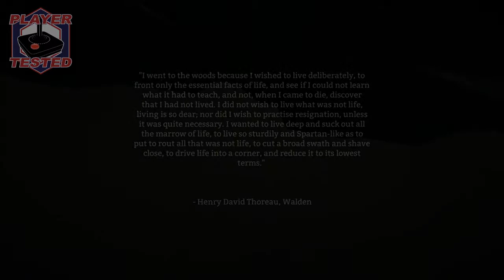The Long Dark Episode 8 - The Quest for Pleasant Valley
This video was played in Alpha build 0.2.